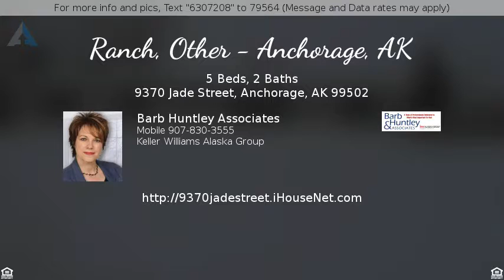Priced at $240,000 - 9370 Jade Street, Anchorage, AK 99502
Ranch, Other - Anchorage, AK

*HUD Home in Majestic View** 5 Bedroom Ranch Style Home on Large .24 acre lot! Bonus Room in Basement. Huge fenced yard w/Two Sheds for Extra Storage space. Close to Kincaid Park and just walking distance from Jewel Lake Park! Sold "AS IS" by elec. bid only. Prop avail 3-1-17. Bids due by 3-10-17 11:59PM CT then daily until sold. FHA Case #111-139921. Insured w Escrow Rpr. Eligible for FHA 203K.